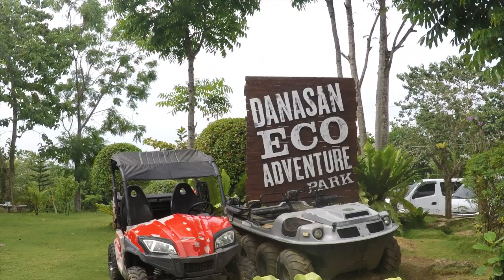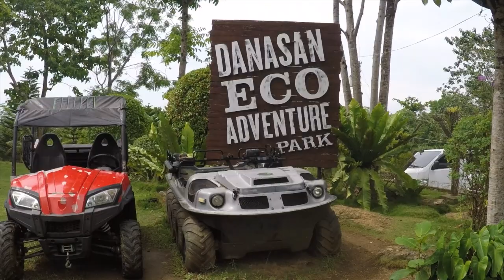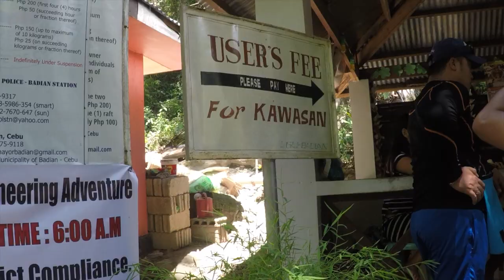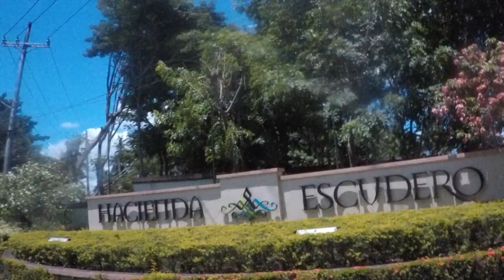Philippines '18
Original song: Good Life - Kanye West ft. T-Pain
Credit to: UMG